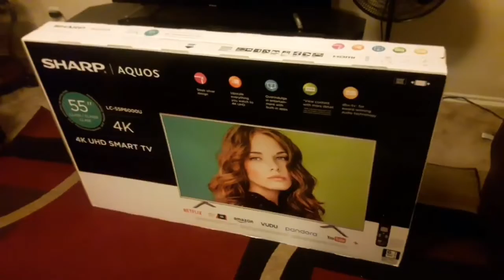How To Get Anything You Want For Free